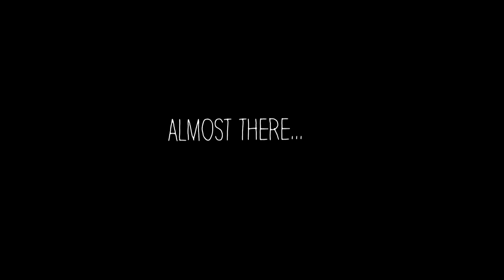MY DAY IN 3 MINUTES - SHORT FILM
So, this was my day... in 3 minutes. Enjoy!

Special thanks to Max and Garrett for being in this video.